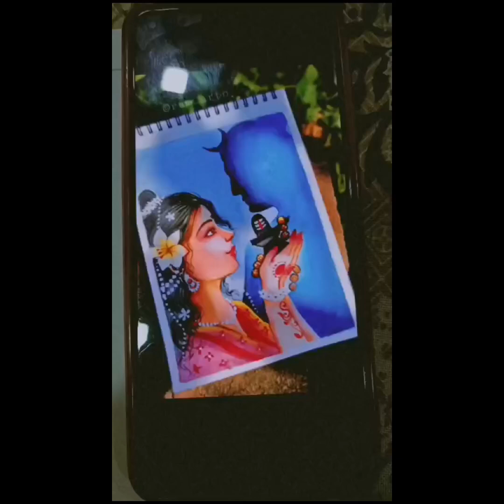How to make lord Shiva drawing 🙏🙏( shiv ji drawing)